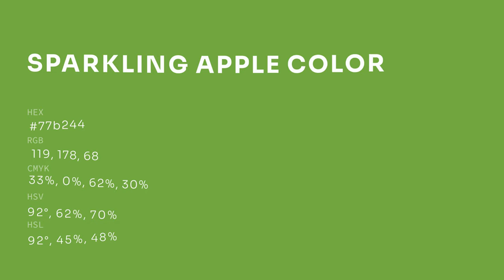Sparkling Apple color 77b244 hex color - Green color - Warm color 77b244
What color is Sparkling Apple ? 77b244 hex color - Green color - Warm color 77b244

Hex 77b244 Color Code is also known as Sparkling Apple color.